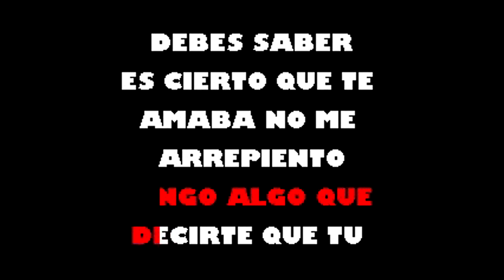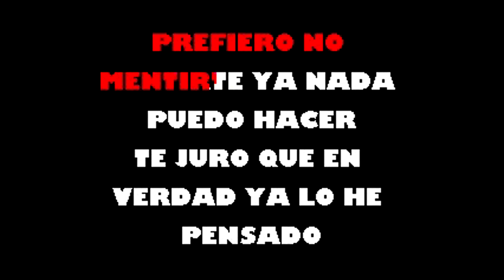Para Decir Adios Danny Rivera Karaoke